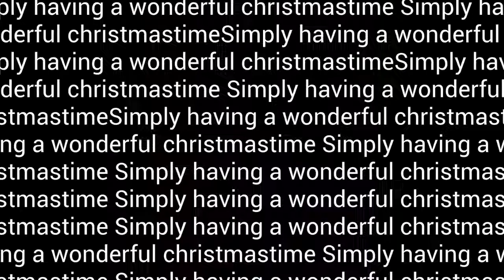Paul McCartney Descends Into A Wonderful Christmas Hell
play this on 2x speed to leave your body and have paul possess you